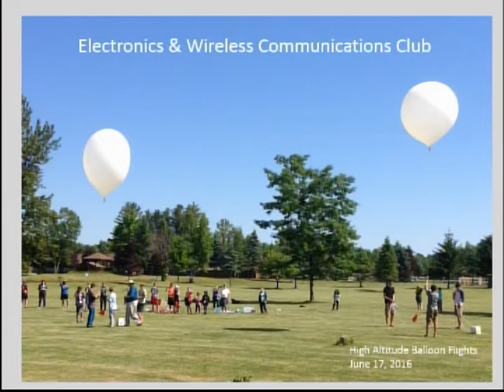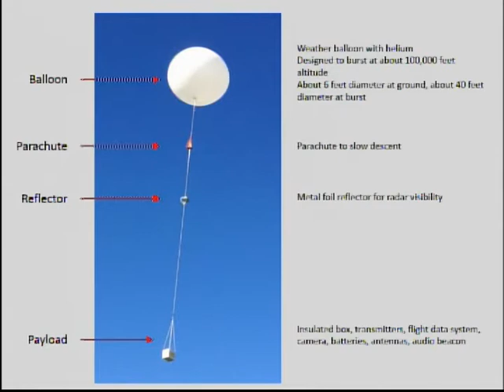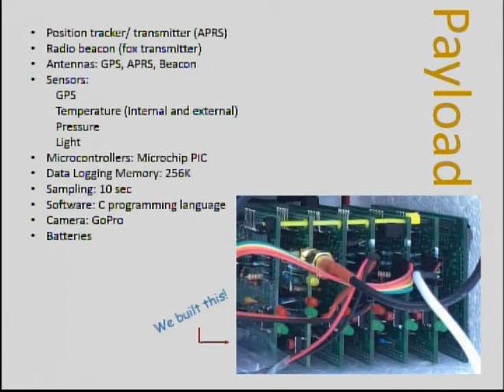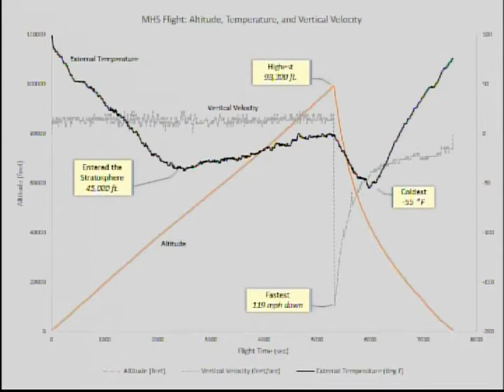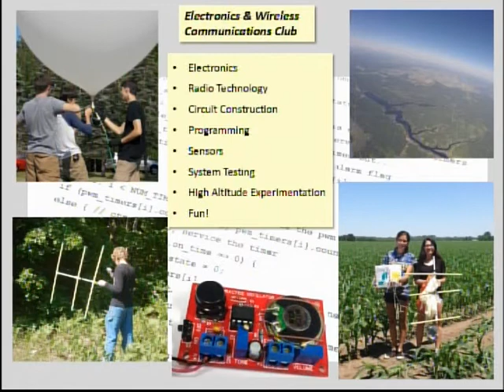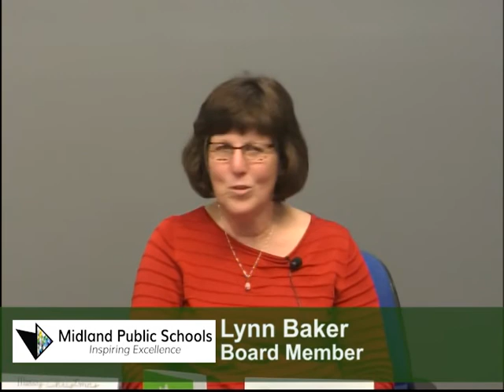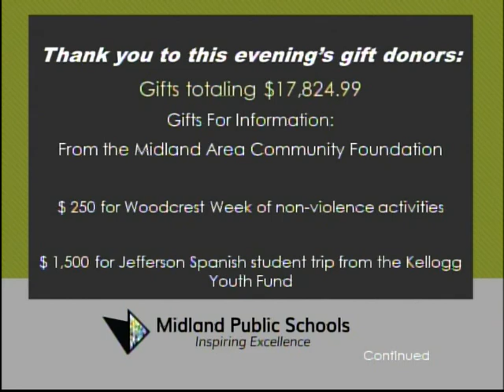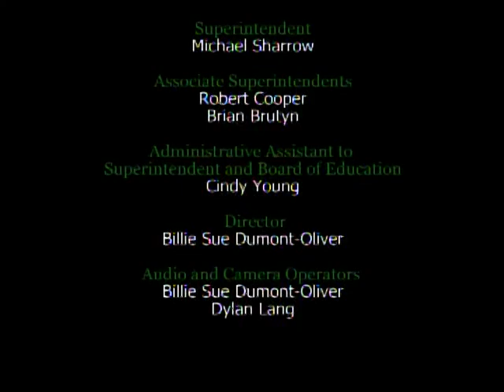Board of Education Meeting - Decmeber 19, 2016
Midland Public Schools Board of Education meeting from December 19, 2016. This meeting will be held at 7:00pm at the Midland Public Schools Administration Center 600 E. Carpenter Street Midland, MI 48640